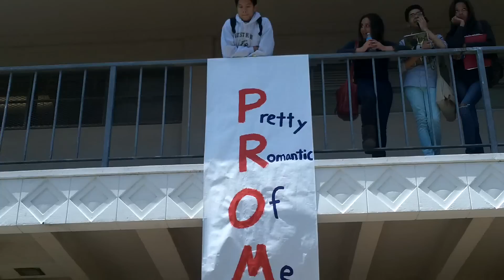Ultimate Prom Asking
Asking my girlfriend to prom. Creative.